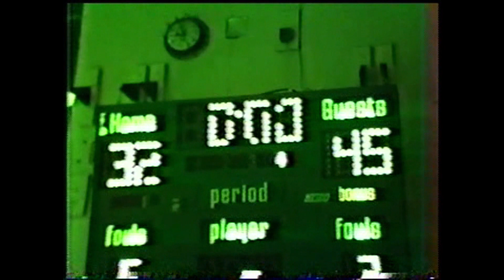central basketball vs phillipsburg 1986